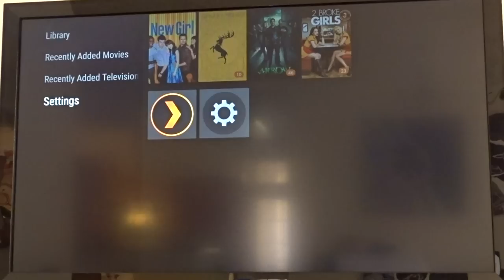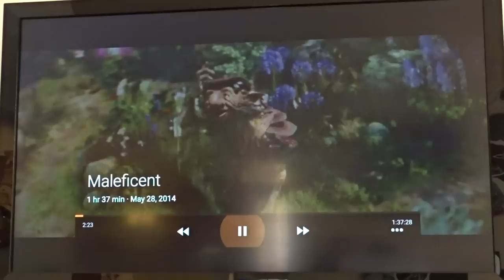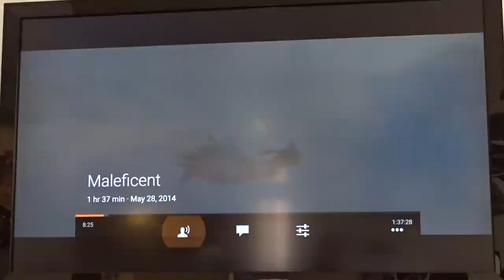Google Nexus Player - Plex Interface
This video shows the Nexus Player accessing and playing content hosted by a network attached Plex Media Server.  We found this box to work excellent with Plex and streaming from a Plex Media Server.